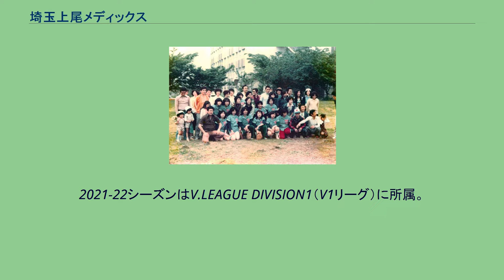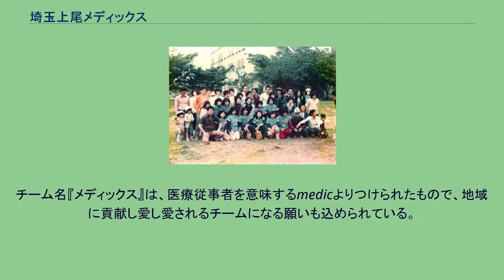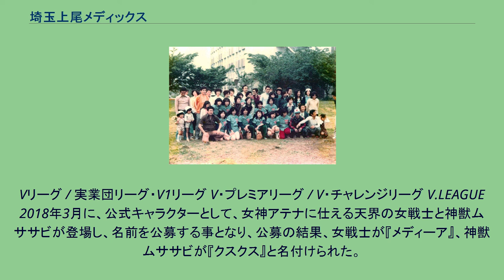埼玉上尾メディックス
埼玉上尾メディックス バレーボールチーム（さいたまあげおメディックス バレーボールチーム）は、埼玉県上尾市を拠点とし、上尾中央医科グループ協議会が運営する女子バレーボールチームである。
2021-22シーズンはV.LEAGUE DIVISION1（V1リーグ）に所属。
1978年、埼玉県上尾市の上尾中央総合病院内でバレーボール部が設立されたのが始まりで、2001年4月に実業団バレーボールとして正式に発足。
2010年10月より、上尾中央総合病院が所属する上尾中央医科グループのバレーボールチームとなった。
2003年、V1リーグ参入を経て2006年よりV・チャレンジリーグに参入（どちらも2部リーグ）。
2014年にV・プレミアリーグ（1部リーグ）に初昇格。
チーム名『メディックス』は、医療従事者を意味するmedicよりつけられたもので、地域に貢献し愛し愛されるチームになる願いも込められている。
練習場所は上尾市内の体育館。
ホームゲームは上尾市の上尾市民体育館、深谷市の深谷市総合体育館（深谷ビッグタートル）などで開催され、セカンドホームタウンの京都、岩手でも開催される。
埼玉県のトップスポーツクラブの交流・連携組織『プライドリームス埼玉』に加盟している。
チームマスコットキャラクターは、天界の女戦士『メディーア』と神獣ムササビ『クスクス』である。
上尾中央総合病院ソフトボール部　1971年当時 1965年に上尾中央総合病院ソフトボール部を設立。
対外的に数多くの試合に出場する。
同じ中央医科グループであり、同時期より活動を行っている戸田中央総合病院ソフトボール部とは幾度となく対戦するも、13年間どうしても勝つことが出来なかった為、やむなく上尾中央総合病院ソフトボール部は廃部となった。
その後、上尾中央総合病院ソフトボール部はバレーボール部へと移行、選手のほとんどもバレーボール部員へと転身した。
1978年より上尾中央医科グループ内にて、福利厚生の一環としてバレーボール大会が開催されるようになり、上尾中央総合病院バレーボール部も出場する。
その後、上尾市バレーボール大会などに参加。
2001年4月に、松永敏を監督に迎え、実業団バレー部「上尾中央総合病院女子バレーボール部」として正式に発足。
2002年の第22回地域リーグで3位。
2003年、第23回地域リーグでは準優勝を果たし、V1リーグ（現・Vチャレンジリーグ）に昇格。
2003/04シーズン、初参戦の第6回V1リーグは6位に入る。
第7回大会では5位に入った。
2005年5月、高野圭介を新監督に迎える。
しかし、2005/06シーズンの第8回V1リーグは最下位となり、地域リーグとの入替戦を経験する苦しいシーズンとなった。
しかし、2006/07V・チャレンジリーグ（V1リーグより改称）では自己最高の3位に入った。
2007年にチーム名を「上尾メディックスバレーボールチーム」に変更。
初の入替戦出場を目指してドミニカ共和国のシダルカ・ヌネスを補強し戦力補強も進めたが、2007/08V・チャレンジリーグはセット率の差で3位となり、入替戦出場は成らず。
2008/09V・チャレンジリーグもドミニカ共和国のアルタグラシア・マンブルを補強し、三洋電機レッドソアの監督を務めていた藤本幹朗をコーチングスタッフに迎えて臨んだものの、終盤戦のホームゲームでの大一番で敗れ、チャレンジマッチ出場に届かなかった。
2009年5月に高野監督が退任した。
2009年に、元アメリカ代表監督である吉田敏明を監督に招聘し、全日本メンバーの庄司夕起らプレミアリーグ在籍選手を多く補強した。
2009/10シーズンは準優勝し、初のチャレンジマッチ出場を果たす。
しかし、チャレンジマッチでは、トヨタ車体クインシーズに1勝1敗ながらセット率の差で敗れ、プレミアリーグ昇格は成らなかった。
2010年9月1日、埼玉県のトップスポーツクラブの交流・連携組織『プライドドリームス埼玉』に正会員として加盟した。
10月1日より、上尾中央医科グループの女子バレーボール部として活動することとなった。
2010/11シーズンは、V・チャレンジリーグが東日本大震災の影響によりチャレンジリーグが途中で打ち切りとなり、暫定で1位にいた上尾が初優勝となったものの、V・チャレンジマッチも中止となり、またしてもプレミアリーグ昇格はならなかった。
しかし、2011年5月の黒鷲旗全日本選抜大会では、プレミアリー...